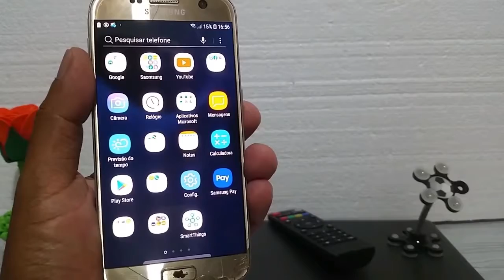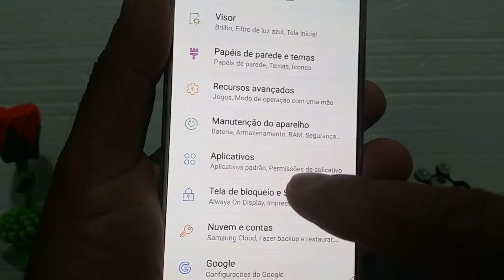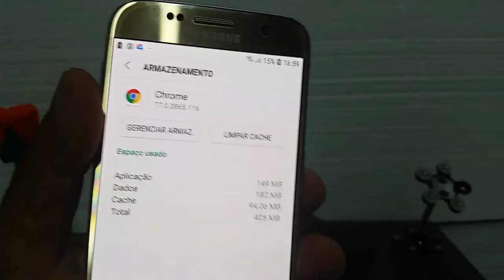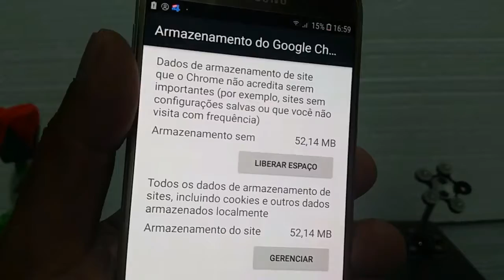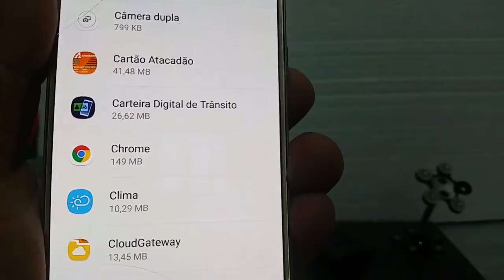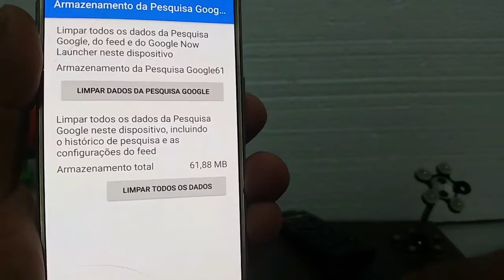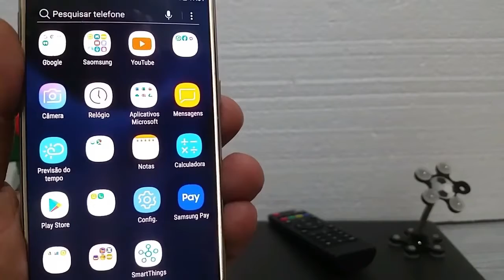Como limpar Cache e Dados Do Navegador de seu Android.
olà Pessoal nesta dica estArei mostrando Como  limpar dados de memòria
Cache  de  seu Celular de forma bem simples.

Caso Você Viu esta Dica  e Gostou